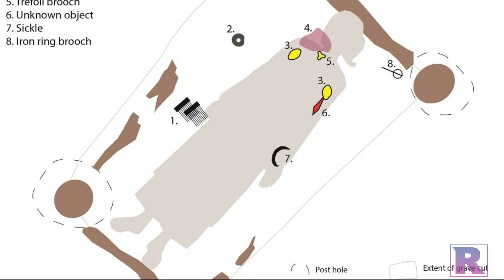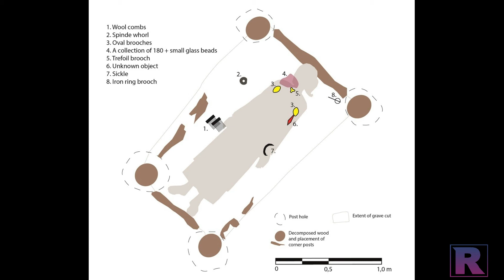Tecidos Vikings de 1,1 mil anos são encontrados na Noruega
Encontrado no túmulo de uma mulher, o conjunto têxtil apresenta fibras de lã preservadas que podem ajudar os arqueólogos a descobrir como era a moda feminina da época

A arqueóloga Ruth Iren Øien mal acreditou quando, em meio às atividades de escavação em Hestnes, na Noruega, se deparou com um achado “completamente único” na região: tecidos bordados da era viking, escondidos em uma cova. Até agora, esse tipo de tecido só havia sido encontrado em alguns túmulos luxuosos na Dinamarca, como os de Oseberg e Mammengraven. Mas, ali, no sul do condado norueguês de Trøndelag, ela identificou o pano no túmulo de uma mulher, datado de aproximadamente 850-950 d.C. E não foi só um tecido: são oito peças diferentes — seis de lã e duas de linho —, totalizando quase 11 centímetros de restos têxteis.

O conjunto de tecidos foi localizado junto a um broche de três lóbulos, o que, embora considerado típico em sepulturas nas antigas áreas dinamarquesas, também é um achado raro na Noruega.
Na cova, também foram desenterradas centenas de pérolas em miniatura — um tipo conhecido apenas em alguns túmulos ancestrais noruegueses —, que estavam concentradas no ombro direito da falecida mulher, além de pentes de lã. A viking foi encontrada em uma câmara mortuária de madeira, em um monte alongado acima do túmulo, igualmente incomum na Noruega central.

Como a maioria das peças está bem preservada, a descoberta dá aos arqueólogos uma oportunidade rara de estudar as roupas usadas pelas mulheres da era viking. Segundo os pesquisadores, as peças provavelmente representam vestimentas tanto internas quanto externas e revelam informações sobre as costuras e detalhes empregados à época.

“Imaginamos que a mulher usava um vestido-avental, que era preso com broches de tartaruga”, diz Øien, em comunicado. “Por baixo do vestido, ela provavelmente usava um casaco ou camisa de linho ou lã fina. Sobre os ombros, usava uma capa com elementos decorativos bordados”, acrescenta a pesquisadora do Museu da Universidade NTNU, na Noruega.
De acordo com a antropóloga, ainda, os fragmentos sugerem que as capas usadas pelas mulheres vikings eram forradas com um tecido de lã fina e, ao longo da borda, recebiam tranças estreitas para fortalecer o pano, que “também tinha uma função decorativa”. Øien acredita que o valor dos tecidos era tão alto quanto os objetos com que a mulher foi enterrada — os broches e as pérolas.

“Fazer tecidos suficientes para vestir uma família por um ano exigia uma pessoa-ano inteira de horas de trabalho [na era viking]”, observa Øien. De acordo com o Museu da NTNU, a produção de uma vela para barco, por exemplo, exigia a lã de 2 mil ovelhas, o que, na época, dava ao objeto um valor estimado entre 15 e 20 milhões de coroas norueguesas aos preços de hoje, o equivalente a um valor entre 9 e 14 milhões de reais.